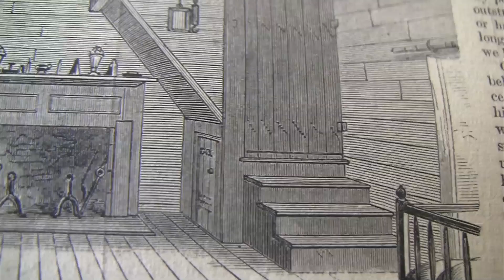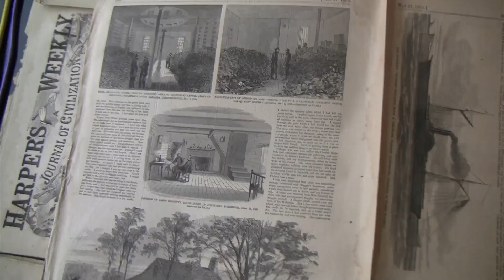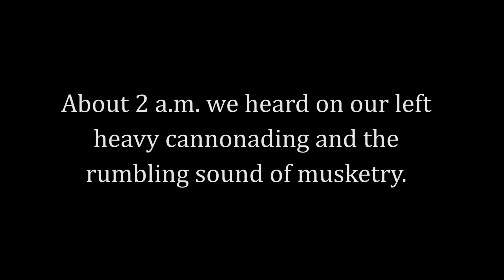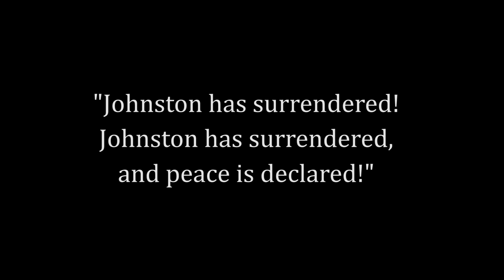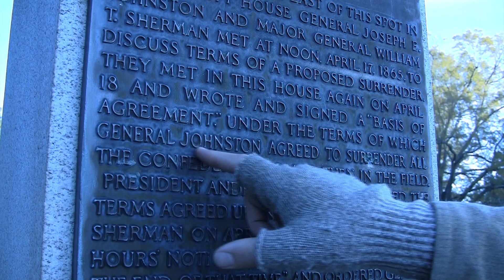Bennett Place: Big History, Small House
A short documentary about Bennett Place State Historic Site in Durham, N.C. Living history interpreter Ryan Reed takes us through the history of the site where Generals Sherman and Johnston in April 1865 agreed to the single largest surrender of the Civil War.